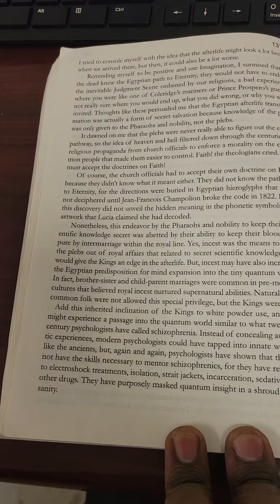The Road from Orion chapter 24